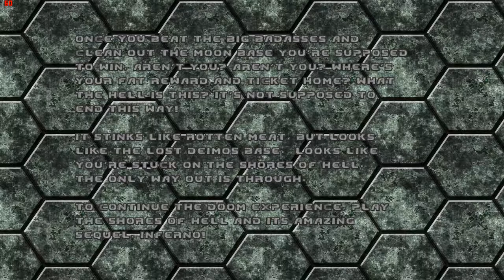Doom Project Brutality [P8] - Phobos Anomaly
Mods:
- Project Brutality (im using version v3 but cant find it anywhere)